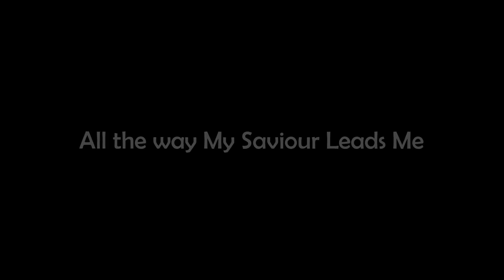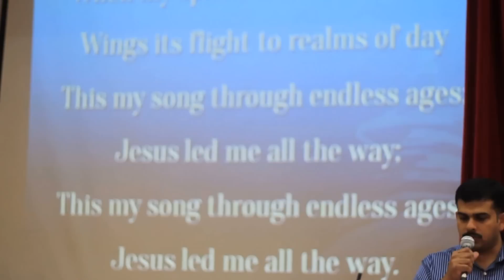All the way My Saviour Leads Me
Vocals & Music : Benjamin George,Abbi Alex,Aby Prem Abraham,Stanley Paul,Titus Abraham, Jonsy Abraham